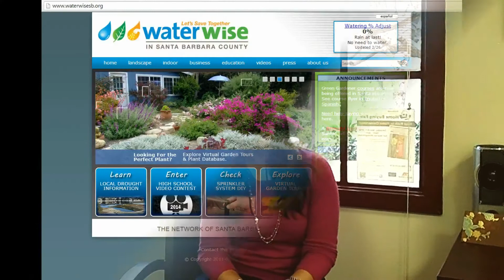Beat the Drought: Be Water Wise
Curious about how you can help conserve water in our local community during the drought? Interested about a free property analysis? or contact Austin Lampson at OnQ Financial